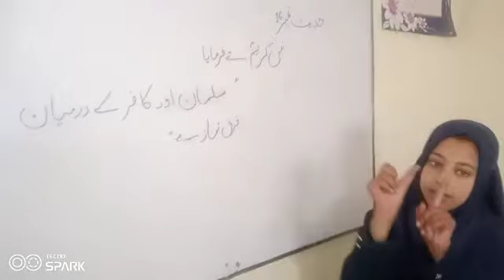serial of 40 ahadees hadees no 16in sign language in urdu for deaf حدیث نمبر16 اشاروں کی زبان میں